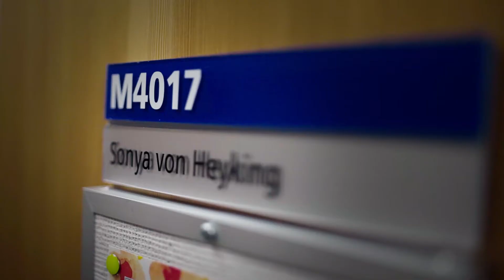uLethbridge - Take your education outside the classroom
Developing tools for a successful life doesn't just happen in the classroom. uLethbridge student Leila Methot shares how hands-on learning opportunities and being involved on campus and in the community have helped her on her educational journey.